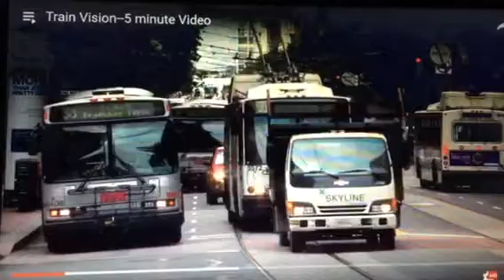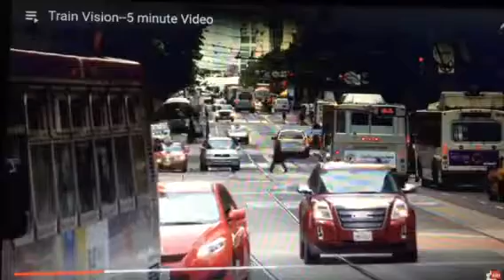Railroad Station Vision: David Gates reading (Read Msg Below)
Awaken Ministries, Vision of Ellen White (called "Railroad Station Vision"); this vision or conversation shared with several others, tells what will happen to the presenters of Present Truth throughout the entire denominational world when the persecution comes.  Much prayers everyone.